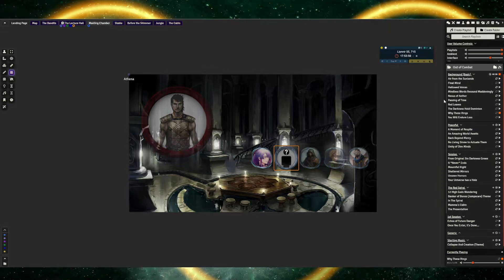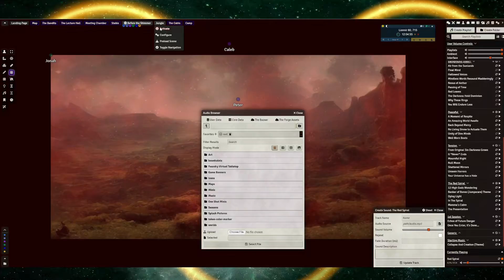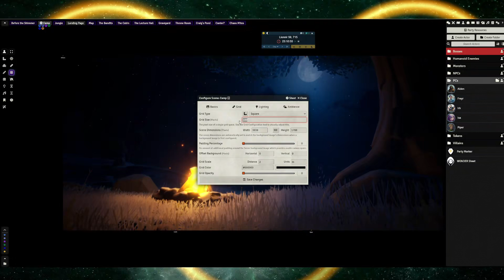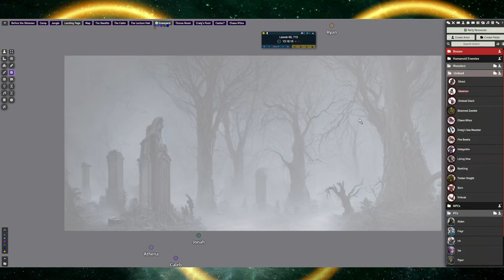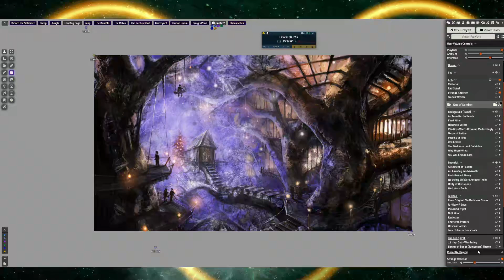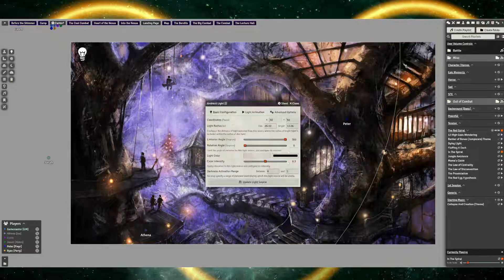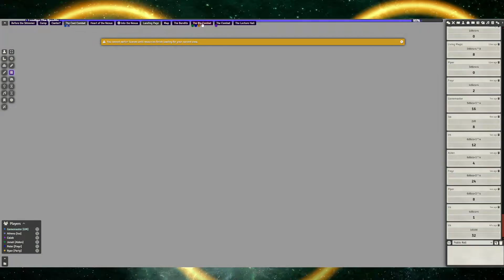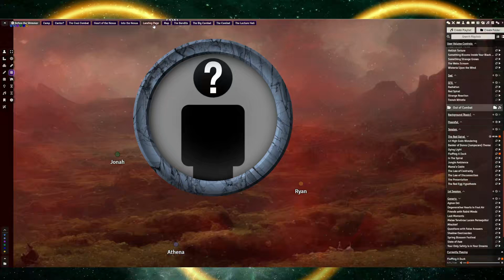The Red Spiral | A Rings of Meropis Mini Campaign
A group of mercenaries journey into a red spiral event...

*The Rings of Meropis is copyrighted under US copyright law. While we do encourage people to use the Rings in their own home games and stories, please do not distribute or sell the Rings of Meropis based products without express permission. Most likely we will say yes to your using of the setting but we have to make sure that we defend our copyright else we will lose it and that will suck. Thank you!*